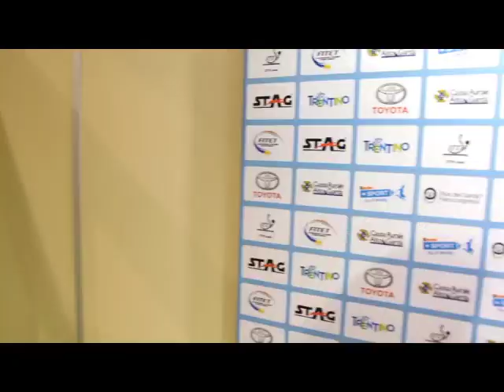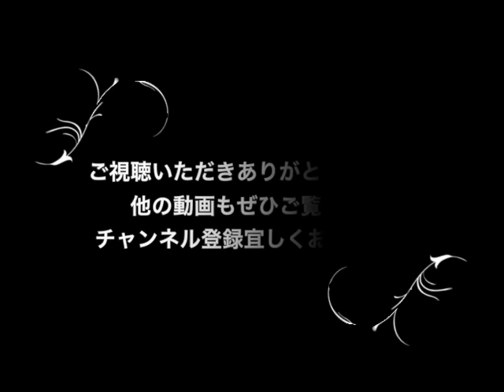【パフォーマンス】どんだけぇ〜！イレギュラー勝負⁉︎どれだけできるか！【面白卓球】challenge table tennis【衝撃】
これは最高におもろい。変わったピンポン勝負世界ランキングは全く関係ない笑。

・【卓球】期待の超若手サウスポー！宇田幸矢選手が奮闘、ポーランドオープン【table tennis】Yukiya Uda in Polish open.
・【卓球】相手は全中ランカー！女子中学生が190㌘超え！？馬龍カーボン×キョウヒョウ２・３で２本２本の切り替え練習！【ミユリーナ&ゴダイゴ】
・次の動画
自動再生

9:35
第22回ジャパントップ12卓球大会　女子ハイライト 1/2
HOTスポーツ

3:44
【卓球】中国の強すぎる男、樊振東はこんなトレーニングをしている！！【衝撃】table tennis training【Fan Zhendong】
wishesting12
あなたへのおすすめ
新着

Timo Boll vs Lin Gaoyuan (German Open 2017)
lasha margvelashvili
新着

【卓球】ペンドラのサーブ集！
蓮の卓球～table tennis channel～

【卓球】得点の王道「三球目攻撃」。世界選手たちによる、防げる気がしない三球目攻撃【table tennis】3rd ball attack, Tactics of the royal road.

【卓球】 王皓が他国の選手にボコられる試合 3選+α
あ

Simon Gauzy vs Anton Kallberg (Champions League 2018)
ttlondon2012
新着

"I AM NEXT." by VICTAS
VICTAS

ジャパントップ12 水谷隼 VS. 張本智和
スターボーイ

卓球始めたばかりの人が打つときによく注意される点
takkyuu geinin
新着

2018 WJC JBS F SHINOZUKA Hiroto(篠塚大登) - MOREGARD Truls(SWE) rally
gambare kattoman

《卓球》ん？真面目にやってる??クスッと笑ってしまう。集めて見た《面白動画》funniy《table tennis》
sport collections

Timo Boll vs Lee Sangsu (German Open 2017)
lasha margvelashvili
新着

【完全未経験者】超曲がるサーブを１時間で教えてみた。【卓球知恵袋】
【卓球動画】WRM-TV【TableTennis Coaching】

【卓球】思わずやってみたくなる、マルコス・フレイタス選手のウォームアップ【table tennis】Marcos Freitas, The cool skills.
Amazing Table Tennis
視聴回数 12万 回

NIGERIA'S RISING TABLE TENNIS STAR CAUSES UPSET AT ITTF WORLD CHAMPS
Mastersports TV

【あるある】経験者は共感できる！？卓球部あるあるpart1
スコレーチャンネル

【卓球用具】Xiaが「スポンジの厚さ」についてモノ申す！【卓球知恵袋】
視聴回数 1万 回
新着

【卓球】まさに王者。中国 王励勤選手の、世界一を守り続けた圧巻のプレーを振り返る【table tennis】Wang Liqin, The legend.

アップダウン巻き込みサーブのコツ【卓球知恵袋】

もっと見る
・次の動画
自動再生

2:19
天才の特徴
takkyuu geinin
視聴回数 256万 回

3:44
wishesting12
新着

超話題になったインタビューまとめ（最強打線）
青 青
視聴回数 352万 回
新着

卓球動画　試合で使う両ハンドドライブ紹介動画！【Lili PingPong Channel（tabletennis）】
【卓球動画】Lili Ping Pong Channnel
視聴回数 4,669 回
新着

建前と本音
takkyuu geinin
視聴回数 92万 回

千鳥大悟 卓球上手すぎる!
プロモーション翔輝
視聴回数 76万 回

【卓球】youtubeで見たスーパープレー①【tabletennis】
BASHIKO

卓球フェイントレシーブ集　［FEINT SHOT］
takkyuu geinin
視聴回数 128万 回

lasha margvelashvili
新着

lasha margvelashvili
新着

【卓球】大興奮！気合い十分！Hina Hayata 早田ひな vs Wang Manyu 王曼昱若き二人の壮絶な戦い！ 【Tリーグ】
APOLLO8888号

卓球【カタールオープン】スーパープレイ集
丹羽はこうき
視聴回数 4,020 回
新着

将来のある若手投手のトラウマをたった１球で処理する天才と、普段通りの天然宇宙人
stock principle
視聴回数 261万 回

肩甲骨打法ってなんやねん 【ゆっくり×卓球】
1 boomman
視聴回数 2.2万 回
新着

Timo Boll vs Kirill Gerassimenko (2018 FutureNet Masters) Final
ttlondon2012
新着

【卓球】倍速？倍速ではありません！190グラム超えラケットでの超高速きりかえラリー【女子中学生】
チャンネル祐コーチ
視聴回数 6,404 回
新着